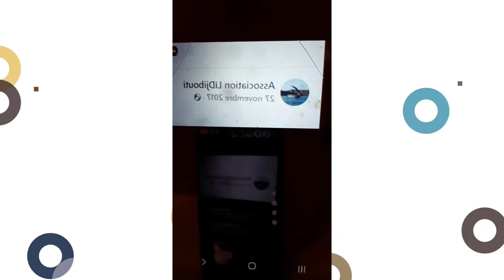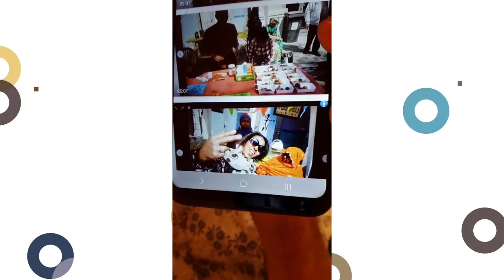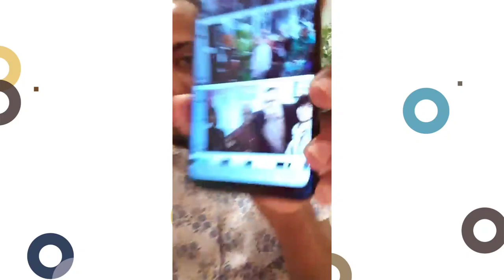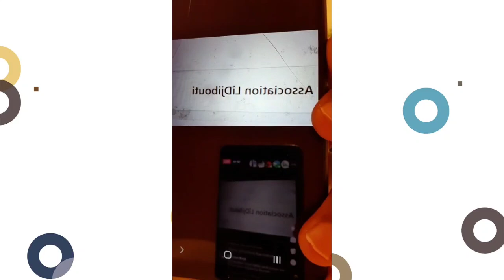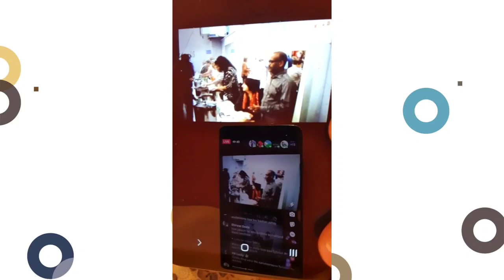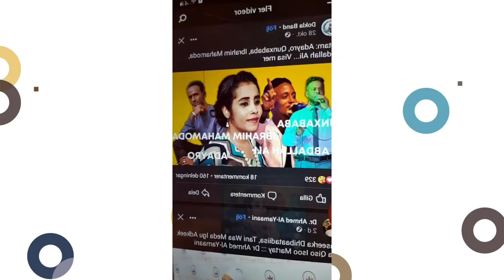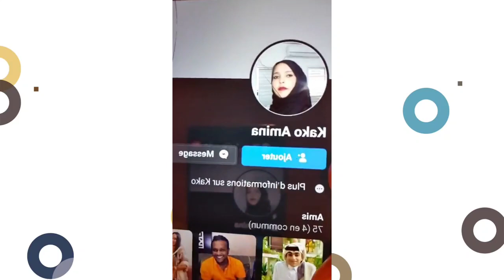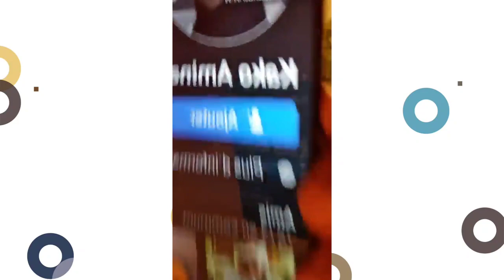Xaalka iyo dagaalka G/sitti warar cusub itoobiya & Djibouti oo....